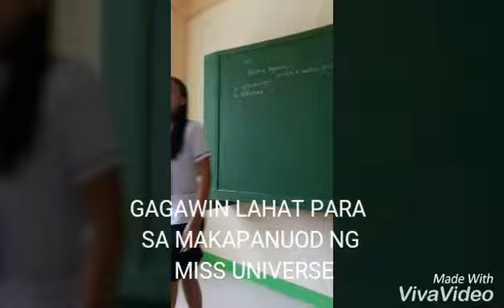Miss Universe 2017 (Funny Reaction)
Yung kahit anong gawin mo hindi ka papayagan ng teacher mo manuod😢😢😢